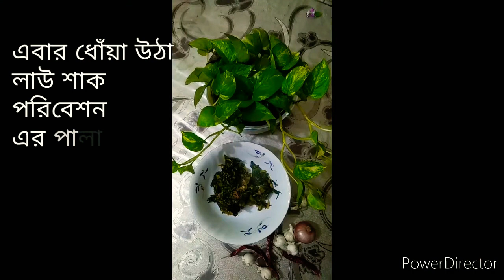লাউ শাক রান্নার রেসিপি/লাউয়ের শাক রেসিপি/How To Cook Lau Shak/Lau Shak Aloo Recipe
In this video i show how to cook lau shak how to cook lau shak aloo recipe

Your queries -
how to cook lau shak
how to cooklau shak aloo recipe
how to make lau shak
how to cook shak vaji